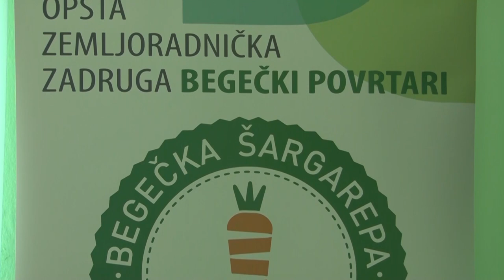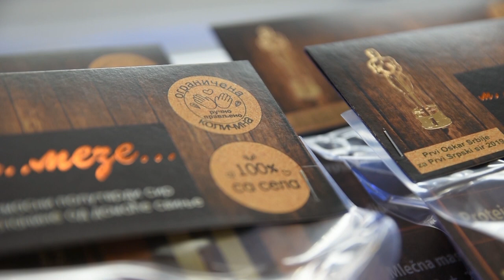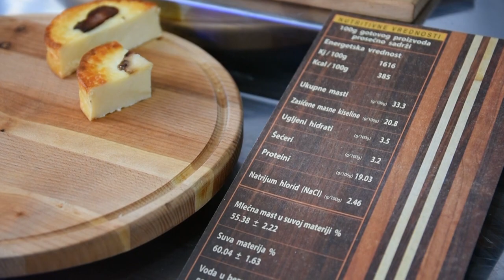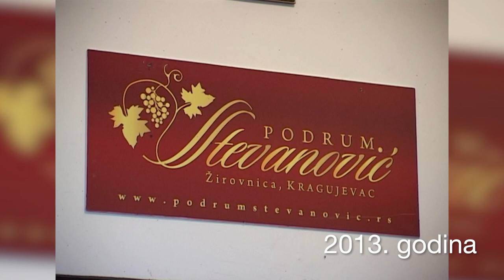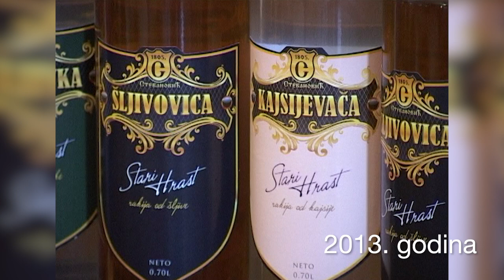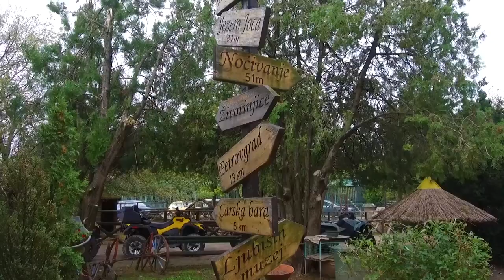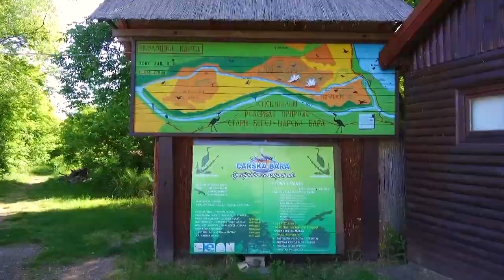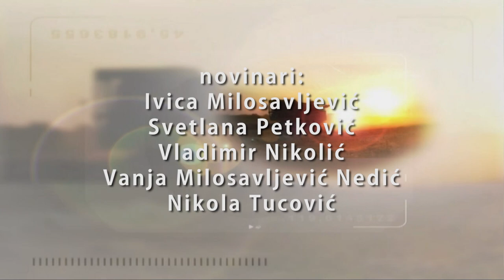Poljoprivredna emisija Farma 990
U 990. epizodi emisije Farma dobićete odgovore na sledeća pitanja:
Kako ovu sezonu ocenjuju proizvođači šargarepe iz Begeča?
Zbog čega je zadruga iz Temerina dobila nagradu Privredne komore Srbije?
Zašto je jedno domaćinstvo iz okoline Knjaževca diglo ruke od uzgoja krivovirske ovce i prešlo na virtemberg?
Kako je koronavirus zaustavio ekspanziju novog domaćeg brenda u preradi mleka?
Zbog čega je etno selo Tiganjica turistički biser srednjeg Banata?